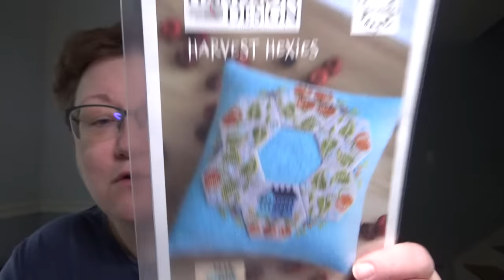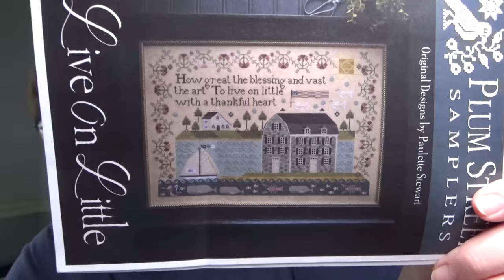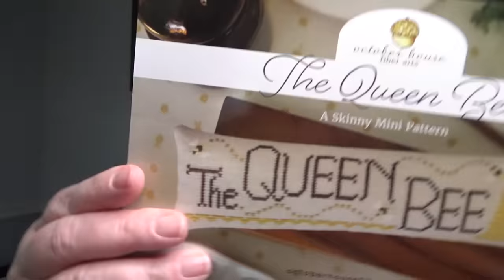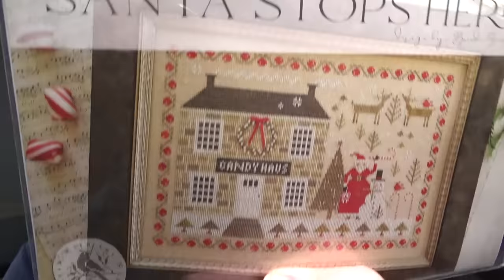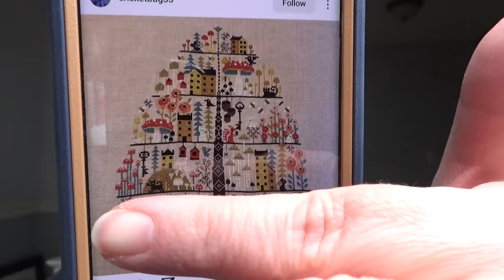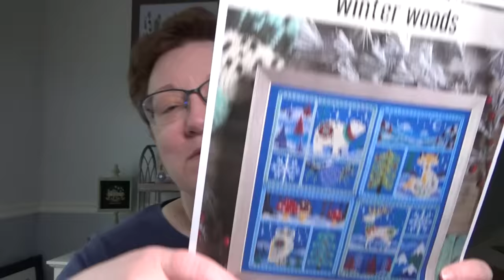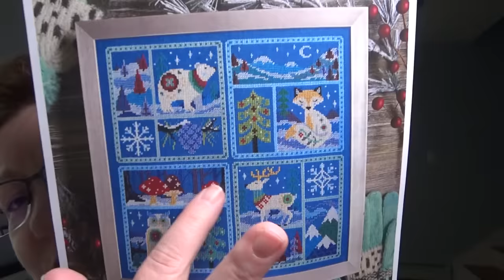Flosstube Extra: WIP & Kit Audit (What didn't make the cut)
I can also be found on Instagram at eastcoast.crafter

The winter mountain chart is by Nara xStitch on Etsy

The Barbara Ana chart was an exclusive from Nitka Moscow that I've had for several years.